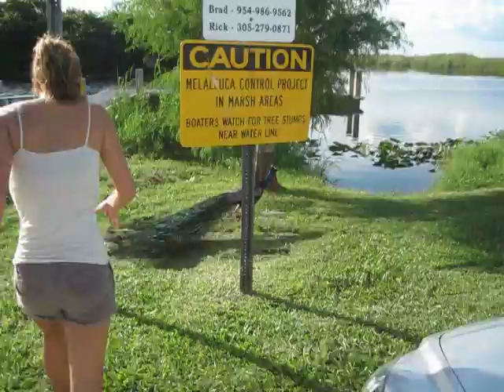Chasing a Peacock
It was my first time seeing a peacock, and I really wanted to touch it.